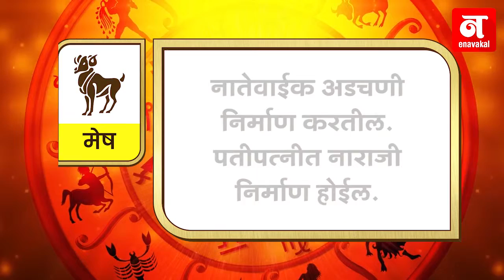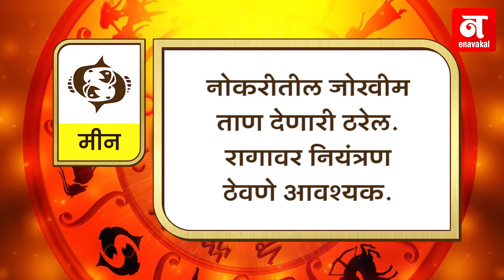कसा आहे तुमचा आजचा दिवस ? (१९-०८-२०१८)